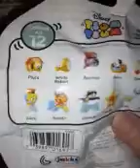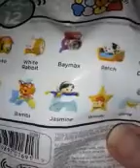Super fun toy un boxing, tsum tsums series 5, large Sally. Series 3 stack pack.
Let's see who we find!!! Check out these cool tsum tsums.